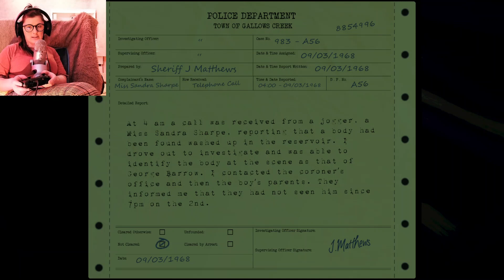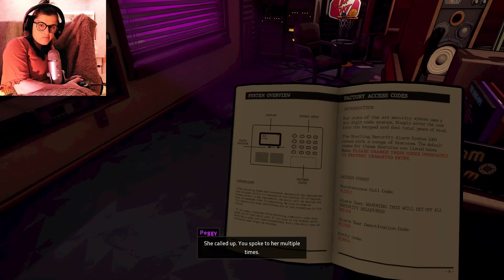Peggy hiding secrets - Killer Frequency Epi 5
discovering everyone's secrets in Killer Frequency